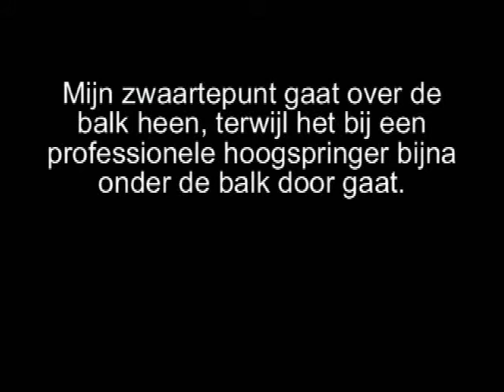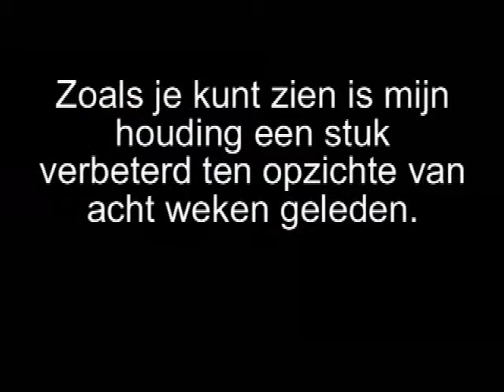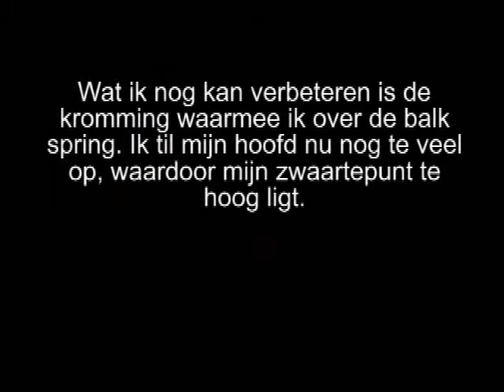Hoogspringen Rohan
Rohan die gaat hoogspringen